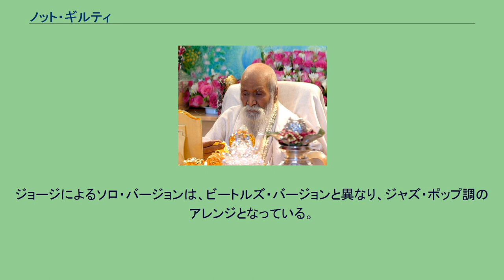ノット・ギルティ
ジョージ・ハリスンの楽曲
ジョージ・ハリスンが制作した楽曲
ラス・タイトルマンがプロデュースした楽曲
ジョージ・ハリスンがプロデュースした楽曲
「ノット・ギルディ」（Not Guilty）は、ジョージ・ハリスンの楽曲。
1979年に発表されたジョージ・ハリスンのアルバム『慈愛の輝き』に収録されたジョージ・ハリスン作の楽曲。
マハリシ・マヘーシュ・ヨーギー（2007年） 1968年、ビートルズはインド・リシケーシュにてマハリシ・マヘーシュ・ヨーギーの下で超越瞑想を行っていた。
しかし、ビートルズのメンバーはジョージを除き、女性との不貞行為を働いていたマハリシに幻滅して離脱。
本作は、インド滞在後のジョン・レノンやポール・マッカートニーとの関係性を題材としている。
1968年の『ホワイト・アルバム』セッションにてレコーディングが行われたものの、収録曲候補から外され、1996年に発売された『ザ・ビートルズ・アンソロジー3』に収録されるまで、ビートルズ・バージョンは未発表のままとなっていた。
1978年にジョージが自身のソロ・アルバム『慈愛の輝き』のセッションにて再録音が行われた。
1968年5月にジョージの自宅でアコースティック・デモ（イーシャー・デモ）が録音されたのち、『ホワイト・アルバム』のセッション期間中の1968年8月に本格的なレコーディングを開始した。
プロデュースはジョージ・マーティン、レコーディング・エンジニアはケン・スコットが務めた。
本作のレコーディングは、『ホワイト・アルバム』のセッションにおいて最大の難関とされ、曲のテイク数も102に達していた。
最終的に本作は収録曲候補から外され、ビートルズ活動中に発表されることはなかった。
1984年にジェフ・エメリックによってリミックスされ、1985年に発売が予定されていたビートルズのアルバム『セッションズ (アルバム)』に収録される予定だったが、元メンバー（誰かは公表されていない）が反対したことにより未発表となった。
1996年に発売された『ザ・ビートルズ・アンソロジー3』でビートルズ・バージョンが日の目を見た。
2018年に発売された『ザ・ビートルズ (50周年記念アニバーサリー・エディション)』にイーシャー・デモと第102テイクが収録された。
なお、本作では「アイム・オンリー・スリーピング」と同じように逆回転させたギターソロが入っており、ビートルズの楽曲において逆回転ギターソロが使用された最後の楽曲とされている。
1978年初頭、ジョージは自叙伝『アイ・ミー・マイン』を執筆するにあたり、制作した楽曲の原稿を収集していた際に、本作のデモ音源を発見。
この当時、ジョージはアルバム『慈愛の輝き』のセッションを行っていたことから、本作を再レコーディングすることを決定。
ジョージは、スティーヴ・ウィンウッド、アンディ・ニューマークらと共に自宅スタジオ「フライアー・パーク」でレコーディングを行った。
本作においてニール・ラーセンがローズピアノを演奏している。
ジョージによるソロ・バージョンは、ビートルズ・バージョンと異なり、ジャズ・ポップ調のアレンジとなっている。
※出典 ※出典